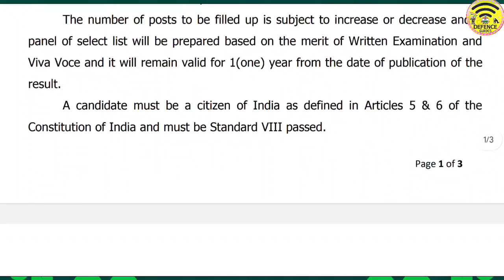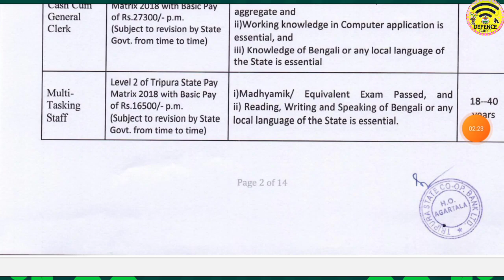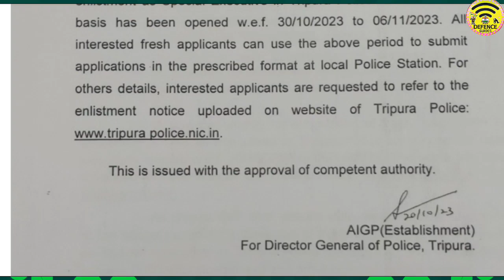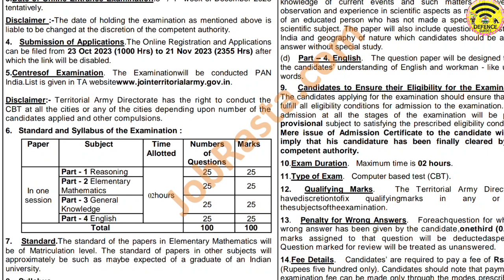ত্রিপুরা নভেম্বর মাসের চারটি চাকুরীর আপডেট 2023 | Tripura November month Jobs Online Apply 2023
tripura railway job news 2023 tripura new job news 2023